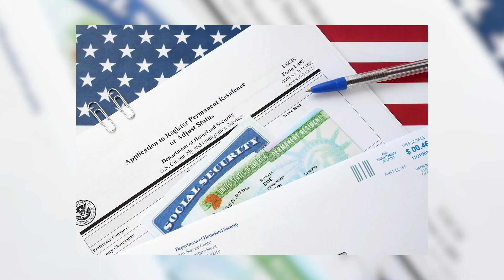Qual a diferença entre Questionário e Formulário? Quando devo usar cada um?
00:00 Qual a diferença entre Questionário e Formulário?
01:20 Como o Questionário e o Formulário são vistos e entendidos?
02:02 Quais são os cuidados que você precisa ter com o Questionário?
03:47 Quais cuidados você deve ter com as perguntas do Questionário?
05:43 O que é o Formulário?
06:56 Qual dessas ferramentas é mais utilizada?
08:16 Você pode replicar o Formulário?

ScientiaRevistaCientíficaNúcleodoConhecimento